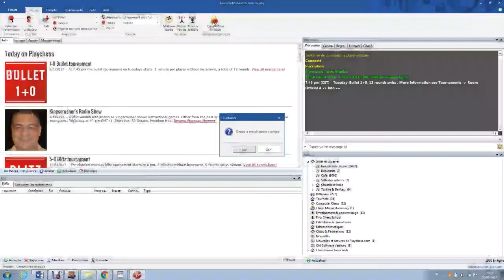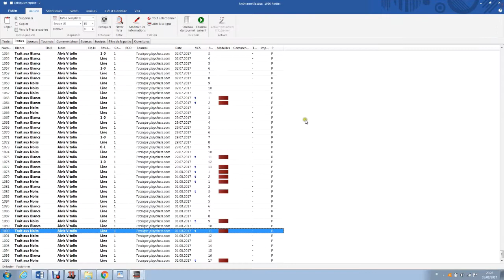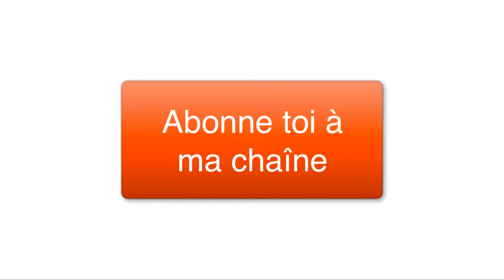Envie de progresser aux échecs ? Au boulot!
Découvrez dans cette vidéo les différents techniques pour permettre à votre enfant de gagner des points dans un jeu d'échecs.
N'hésitez pas à visiter le blog pour en savoir plus.

Former votre enfant au jeu d'échecs avec un petit budget en suivant ce lien

Et voici une vidéo pour faire de votre enfant un génie avec 15 minutes d'entraînement journalier